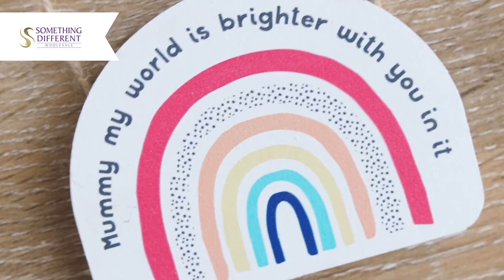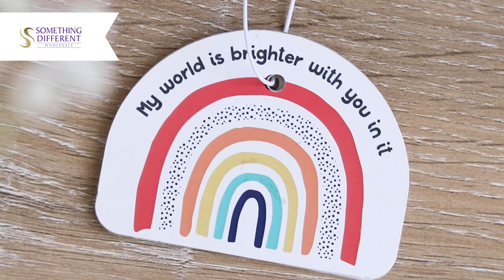'Sunny Mummy' Mother's Day Collection | Something Different Wholesale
Inspired by the mums who always brighten our day, this youthful and vibrant collection is decorated with colourful rainbows and sweet sentiments. Featuring thoughtful and useful gifts like mugs and keyrings, these gifts offer every day reminders to mums of how loved and appreciated they are.

ABOUT US 👋
At Something Different Wholesale we design, develop and distribute quality gifts, accessories, decorative items and homewares to retailers across the UK, Europe and around the world. We have over 3,000 items in stock available for next day delivery including exclusive designs and great deals. With no minimum order value and unbeatable carriage prices – we’re a great choice for all your giftware needs.